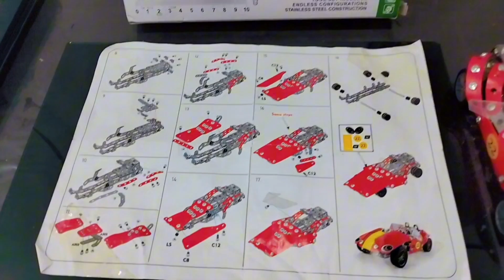Finally My car has been done successfully#i am so excited#i m ready for next target# subscribe